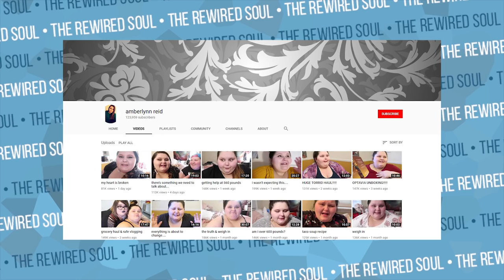Inside the Mind of Karlee Steel: A Mukbang Channel Enthusiast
Karlee Steel loves mukbang youtubers like Nikocado Avocado, Trisha Paytas and more. I sat down with Karlee Steel to try and understand why people enjoy mukbang channels. Karlee Steel is friends with Nikocado Avocado and recently did a video with him where they tried out some chuck e cheese pizza, so check it out!